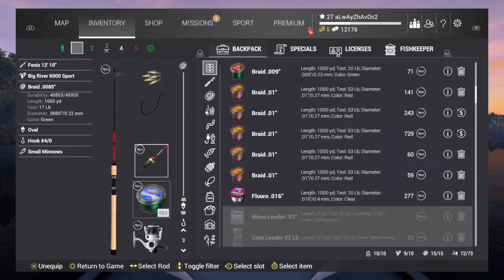Merry Christmas Everyone Grinding money on the Everglades [ Fishing planet